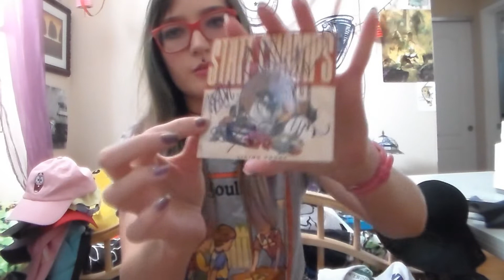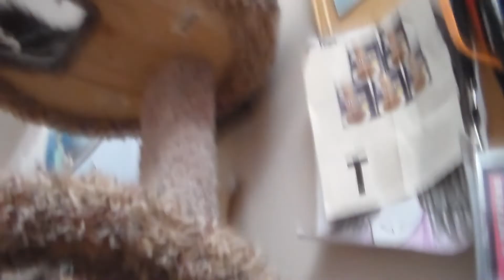GETTING DUNKED ON BY A CROWD SURFER | Tales From Warped Tour (+Merch Haul)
I hope you enjoy my tales of misfortune. Last Warped-centered video, I promise lmao.

Time stamps:
Story starts at 5:51
Cover story starts at 13:24